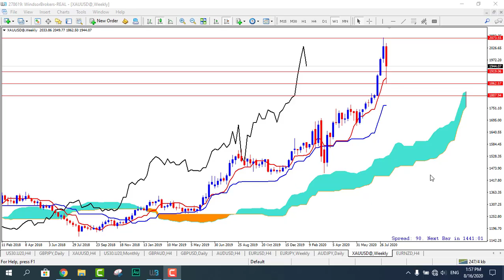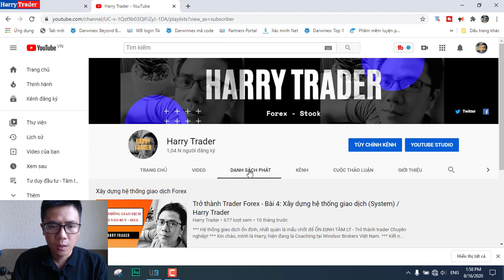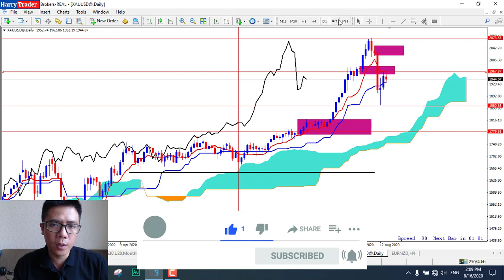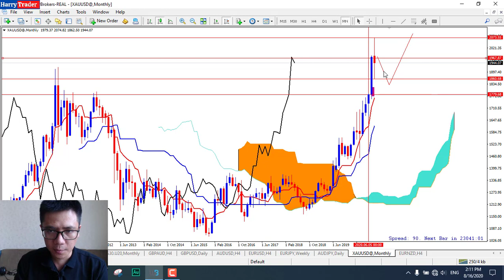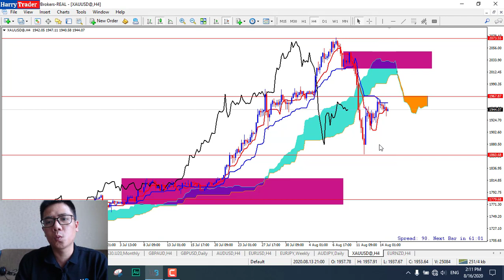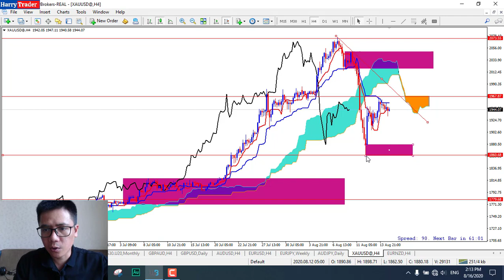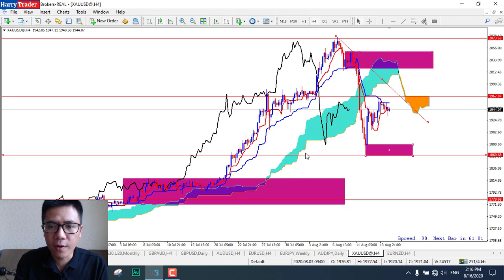Trader Pro: Phân tích cơ hội Trade GOLD tuần 17.8.2020 | Harry Trader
*** Xin chào, mình là Harry, hiện đang là Coaching tại Windsor Brokers Việt Nam.